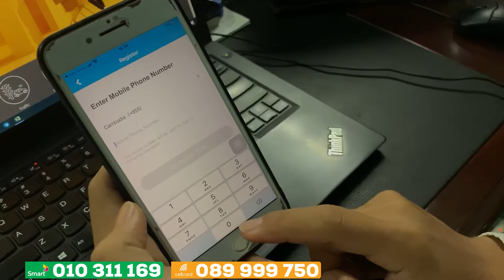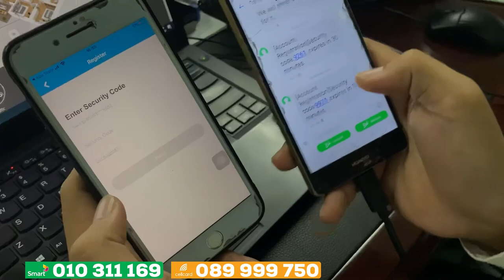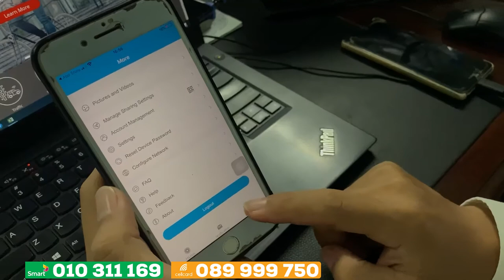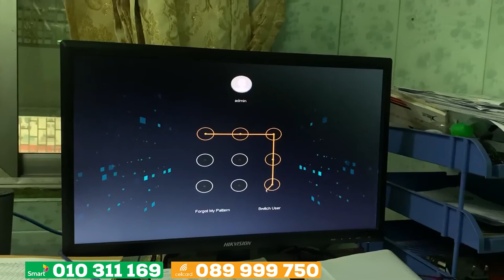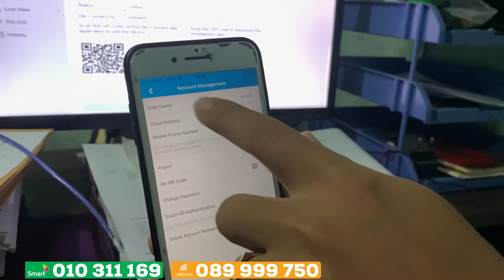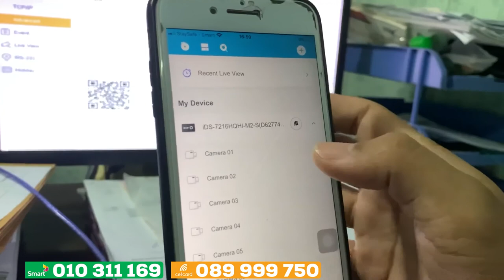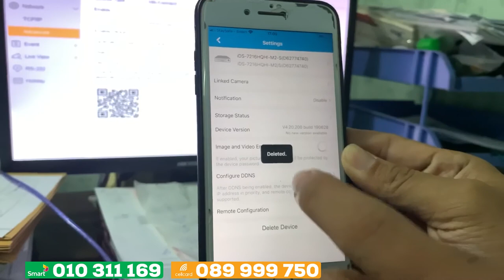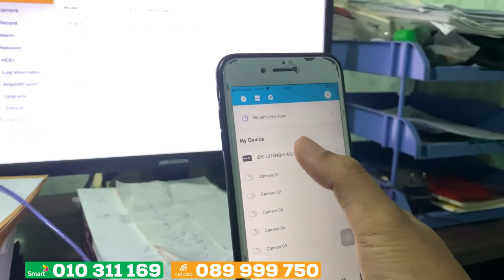របៀបភ្ជាប់ម៉ាសុីនកាមេរ៉ា DVR Hikvision ជាមួយទូរស័ព្ទដៃ​តាមរយៈ App Hik-Connect